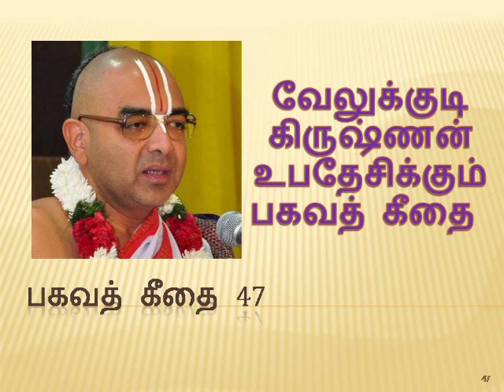பகவத் கீதை 047 | Bhagavath Geethai by velukkudi krishnan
பாண்டவ இளவரசர் அர்ஜுனனுக்கும் அவரது வழிகாட்டியும் தேர் கிருஷ்ணாவுக்கும் இடையிலான உரையாடலின் கதை கட்டமைப்பில் கீதை அமைக்கப்பட்டுள்ளது. பாண்டவர்களுக்கும் க aura ரவர்களுக்கும் இடையிலான தர்ம யுதா (நீதியான யுத்தம்) ஆரம்பத்தில், அர்ஜுனன் தார்மீக சங்கடத்தையும், யுத்தத்தால் ஏற்படும் வன்முறை மற்றும் இறப்பு பற்றிய விரக்தியையும் நிரப்புகிறார். அவர் கைவிட வேண்டுமா என்று அவர் ஆச்சரியப்படுகிறார், கிருஷ்ணரின் ஆலோசனையை நாடுகிறார், அதன் பதில்களும் சொற்பொழிவுகளும் பகவத் கீதையை உருவாக்குகின்றன. "தன்னலமற்ற செயல்" மூலம் "தர்மத்தை நிலைநிறுத்துவதற்கான தனது க்ஷத்திரிய (போர்வீரன்) கடமையை நிறைவேற்ற" கிருஷ்ணர் அர்ஜுனனுக்கு அறிவுறுத்துகிறார். கிருஷ்ணா-அர்ஜுனா உரையாடல் பரந்த அளவிலான ஆன்மீக தலைப்புகளை உள்ளடக்கியது, நெறிமுறைகளைத் தொடும் அர்ஜுனன் எதிர்கொள்ளும் போருக்கு அப்பாற்பட்ட சங்கடங்கள் மற்றும் தத்துவ சிக்கல்கள்.
பகவத் கீதை தர்மத்தைப் பற்றிய இந்து கருத்துக்களின் தொகுப்பு  தத்துவ பக்தி, மற்றும் யோக இலட்சியங்கள்  மோக்ஷத்தை முன்வைக்கிறது. இந்த உரை ஞான, பக்தி, கர்மா மற்றும் ராஜ யோகா (6 வது அத்தியாயத்தில் பேசப்படுகிறது) சம்க்யா-யோகா தத்துவத்தின் கருத்துக்களை உள்ளடக்கியது.

பகவத் கீதையில் ஏராளமான வர்ணனைகள் அத்தியாவசியங்கள் குறித்து பரவலாக மாறுபட்ட கருத்துகளுடன் எழுதப்பட்டுள்ளன. வேதாந்த வர்ணனையாளர்கள் உரையில் சுயத்திற்கும் பிரம்மனுக்கும் இடையிலான மாறுபட்ட உறவுகளைப் படிக்கிறார்கள்: அத்வைத வேதாந்தம் ஆத்ம (ஆத்மா) மற்றும் பிரம்மத்தின் இருமையற்ற தன்மையை அதன் சாரமாகவே பார்க்கிறது, அதேசமயம் பெடபெடா மற்றும் விஷிஷ்டத்வைதா ஆத்மனையும் பிரம்மத்தையும் வித்தியாசமாகவும் வித்தியாசமாகவும் பார்க்கிறார்கள், த்வைத வேதாந்தம் ஆத்மா (ஆன்மா) மற்றும் பிரம்மத்தின் இரட்டைவாதத்தை அதன் சாரமாக பார்க்கிறது. ஒரு போர்க்களத்தில் கீதை அமைப்பது மனித வாழ்க்கையின் நெறிமுறை மற்றும் தார்மீக போராட்டங்களுக்கான ஒரு உருவகமாக விளக்கப்பட்டுள்ளது.
பகவத் கீதை இந்து நூல்களில் மிகவும் அறியப்பட்ட மற்றும் மிகவும் பிரபலமானது, தனித்துவமான பான்-இந்து செல்வாக்குடன். தன்னலமற்ற நடவடிக்கைக்கான கீதையின் அழைப்பு பால் கங்காதர் திலக் மற்றும் மகாத்மா காந்தி உள்ளிட்ட இந்திய சுதந்திர இயக்கத்தின் பல தலைவர்களுக்கு உத்வேகம் அளித்தது; பிந்தையவர் அதை அவரது "ஆன்மீக அகராதி" என்று குறிப்பிட்டார்.